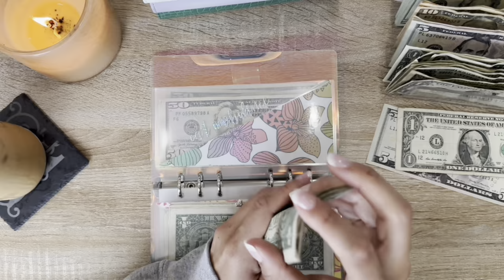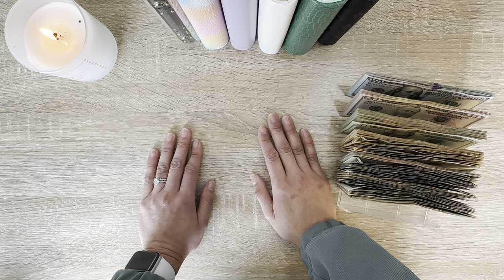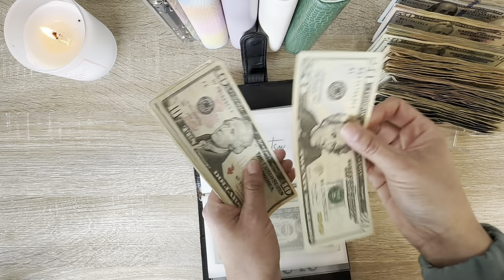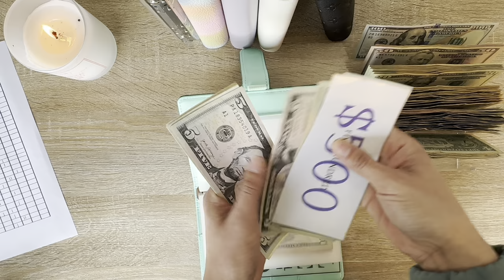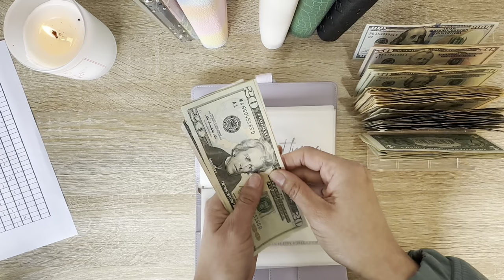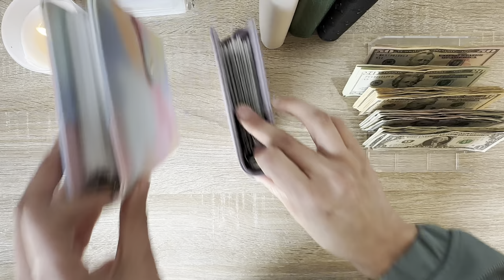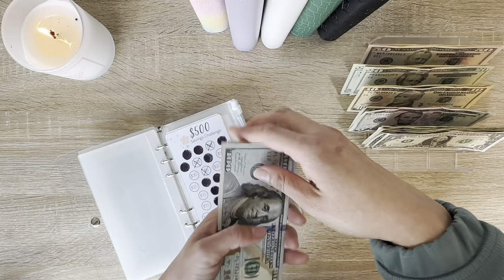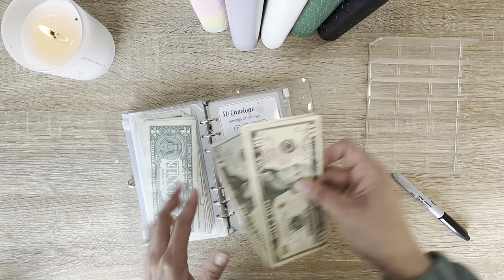First cash stuffing of 2024 | January paycheck #1 | About me + stuffing all envelopes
I am 35-year old personal trainer working on a zero-based budget with a dual income of me and my husband. Our goal is to pay off our debt and continue to save for bigger purchases such as our first home! We also budget so we can do things that we enjoy such as going out on date nights, going on vacation and going to watch our favorite sports teams play! Join me on my journey

Items in Video:
•Erin Condren Pink Calculator

•Sinking Funds Trackers

•Hello Kitty Cash Envelopes from Daisy Budgets

•Cash Tray

•Matte Vellum Envelopes from Jasmines Wallet